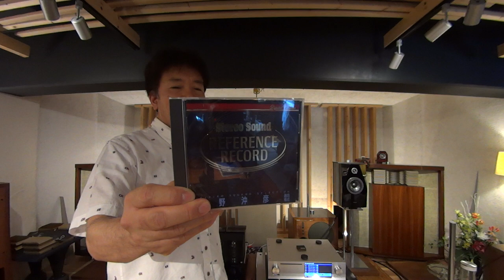JBL Hartsfield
X50D→DAC212SE→ZL-120　詳しくは下記URLをクリック